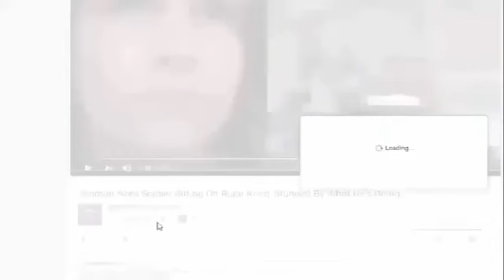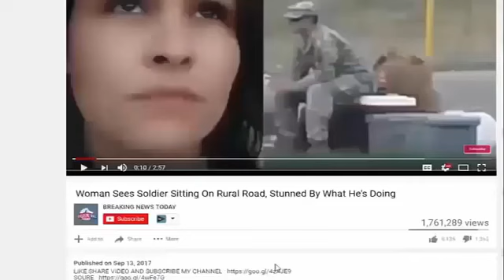BREAKING NEWS From NEW YORK! Judge Just Arrested!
Top Stories Today - BREAKING NEWS From NEW YORK! Judge Just Arrested!

Source: BREAKING NEWS From NEW YORK! Judge Just Arrested! Anthony T. Hincks stated, “It's when I strip down to my underwear that I feel in control of the situation.”.